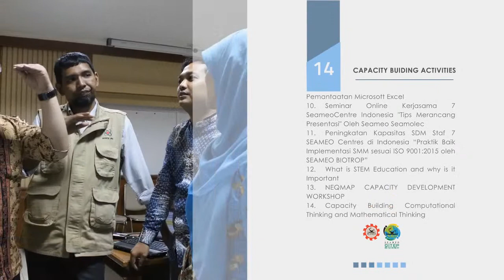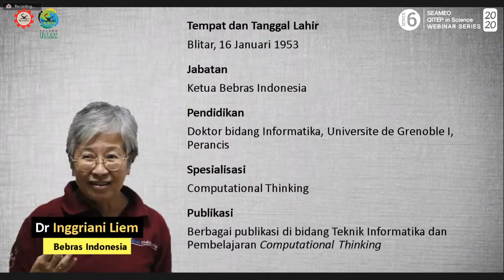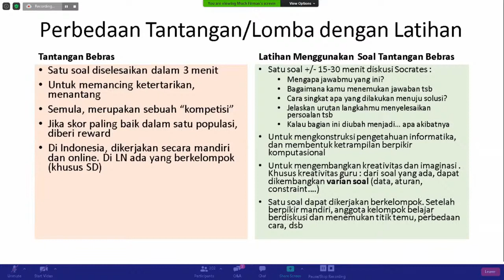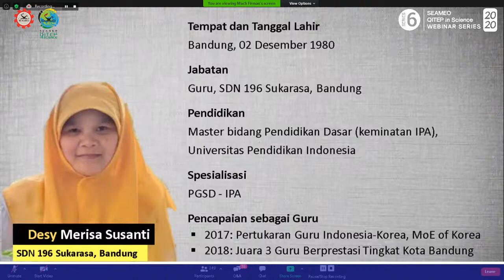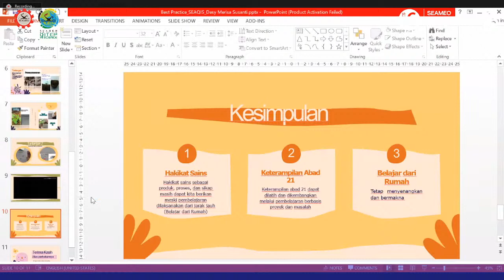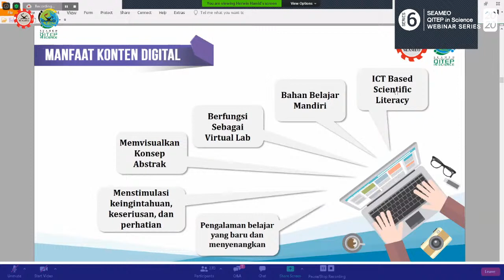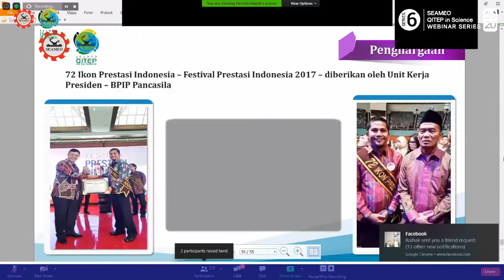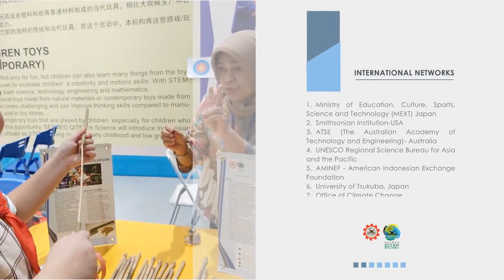SEAQIS WEBINAR SERIES 6 - Science Teaching-Learning Innovation in the New Normal: Lesson Learnt from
SEAMEO QITEP in Science
Teachers and education personnel are being asked to equip students with competencies they need to become active citizens and workers in the 21st century. Thus the challenge is to strengthen the competencies needed by all teachers and education personnel for effective learning. The Southeast Asian Ministers of Education Organization (SEAMEO) attempts to overcome this challenge by establishing a regional Centre for Quality Improvement of Teacher and Education Personnel (QITEP) in Science.
Our Mision
To provide relevant and quality programs in professional development for science teachers and education personnel through capacity building, research and development, resource sharing, and collaboration.
Our Vision
To be the Centre of excellence in professional development of teachers and education personnel in science towards sustainable development in Southeast Asia.